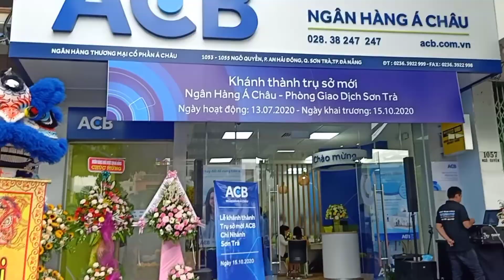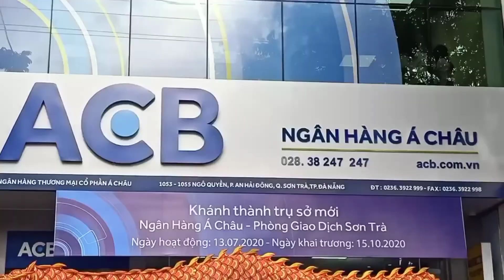Múa lân khai trương ngân hàng ACB Núi Thành Đà Nẵng.